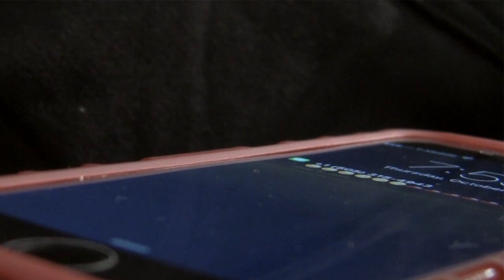Game Over (Distracted Driving Dangers)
Five students at Atrisco Heritage Academy High School, take on distracted driving in this short video.  Great job: Richard, David, Daryll, Ivan and Adrian.